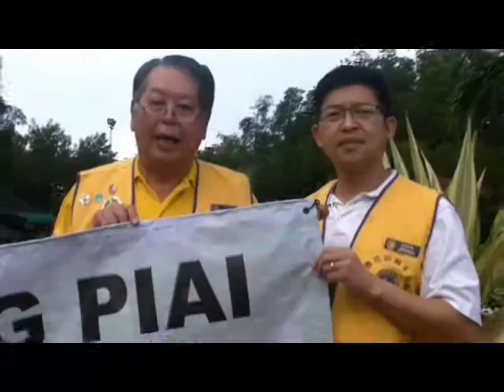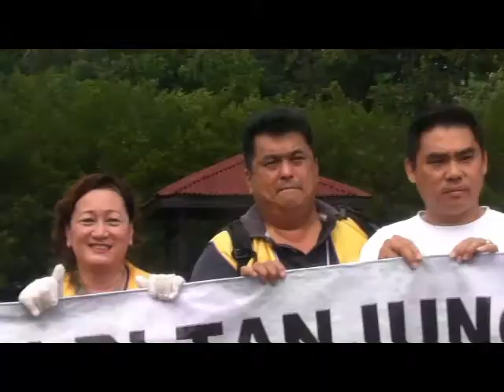GREEN EARTH SOCIETY - MANGROVE PLANTING PROJECT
Segment 1 of 5 - Let us save our Mother Earth, the environment and preserve the purity of the AIR AND WATER.

The rivers, hills and mountains, jungle and forests are precious commodities of our Mother Earth. Our healthy and peaceful life depends mainly on the clean and pollution-free environment.

Green Earth Society, ambitious to conserve the natural environment is launching awareness programmes, and actively engage in activities to preserve the natural environment.

In conjunction with WORLD ENVIRONMENT DAY 2014, Green Earth Society launches Mangrove plants planting project at Tanjong Piai, KUKUP, JOHOR, Malaysia.

On 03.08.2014 GREEN EARTH NSOCIETY jointly with LIONS CLUB, TAMAN GAYA, ULU TIRAM, JOHORE  lanched Mangrove plants planting project at Tanjong Piai, KUKUP, Johor, which is about 100 km away from Johor Bahru.

Tanjong Piai is one of the Natural Parks under the administration of National Parks of Malaysia, Taman Negara, Government of Malaysia.

On 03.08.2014 nearly 100 environmental enthusiasts of Green Earth Society and LIONS CLUB, Taman Gaya, travelled from Johor Bahru to Tanjong Piai in a chartered BUS and several cars.

At the Tanjong Piai Park, the enthusiasts braved the sticky seashore muddy soils and walked to plant the mangrove plants.

The President of Green Earth Society, Mr. P.Sivakumar and LIONS CLUB representative Mr. Edward Lee and all the members, mostly women, created environmental awareness. Member of Parliament for KUKUP YB WEE JECK SENG officiated the project at Tanjong Piai.

This video clips in 5 segments provides us with glimpses of the project.

Environment enthusiasts and NGO's are invited to join hands with Green Earth Society to preserve our environment.